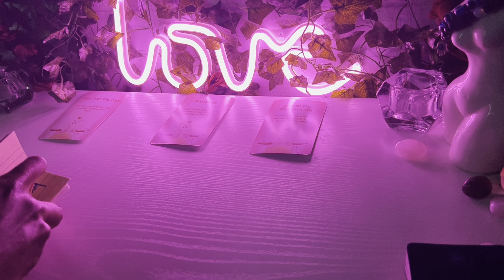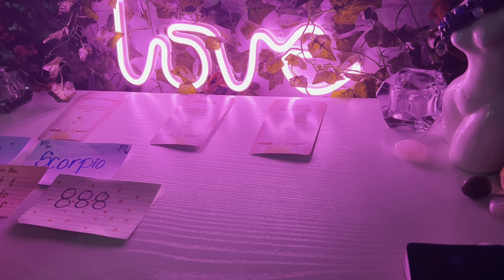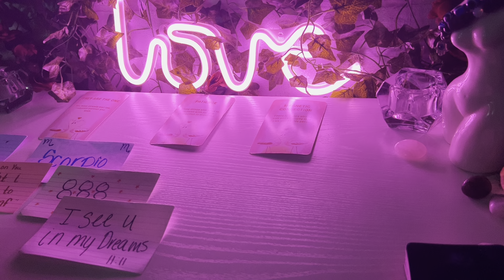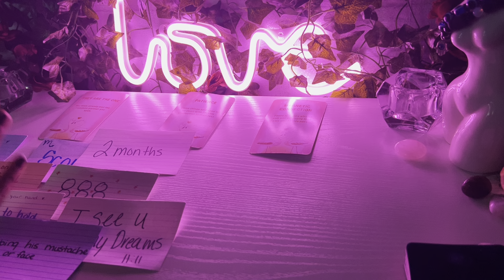🔥”Slap it on my azz bae”-they won’t be able to keep their hands off you know that!❤️‍🔥